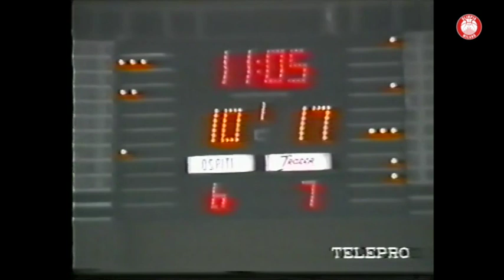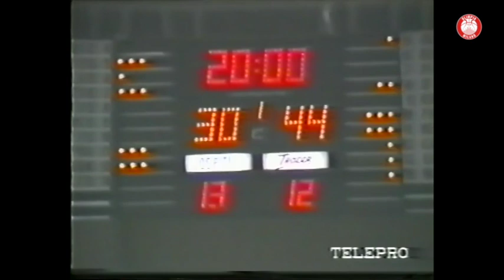Olimpia Milano - Aris Salonicco Coppa Campioni 1986-87 (FULL GAME)